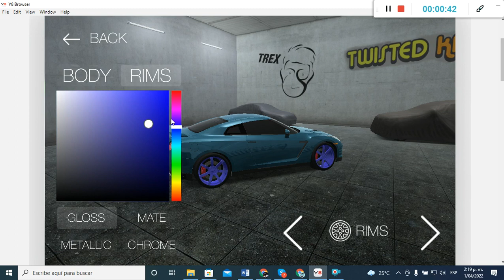Drift Hunters (Nissan Nismo G-TR R35 [City Track])